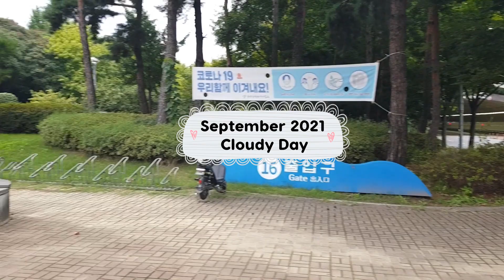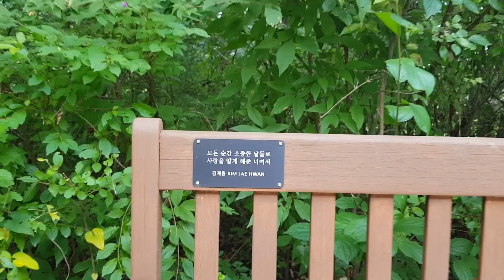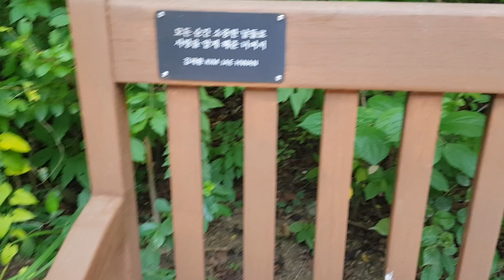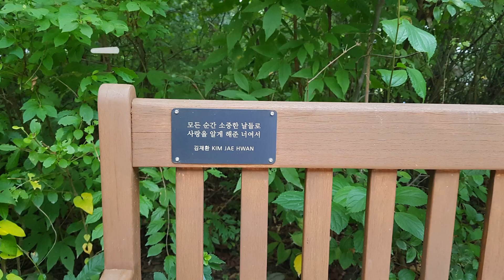김재환(KIM Jaehwan, 워너원) 서울숲 벤치(4)🧡HSF(129)-September:: 힐링 인 서울 포레스트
5분 동안 서울숲 산책 어떠신가요?

사진출처: 스윙엔터테인먼트